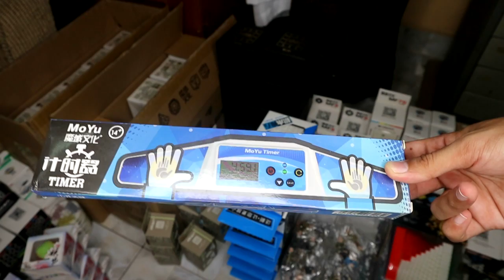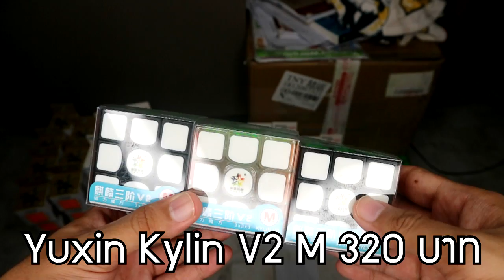thairubik 459 : UNBOX#41 แกะกล่องรูบิค 500 กว่าลูก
UNBOX#41 แกะกล่องรูบิค 500 กว่าลูก

สอนเล่นรูบิคตัวต่อตัวในพื้นที่ กทม. ติดต่อคนสอนได้ที่